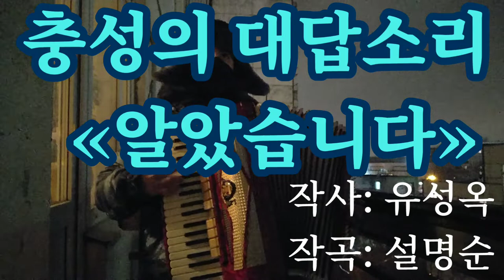[Accordion]Korean song — Answer of loyality "Yes" 충성의 대답소리 «알았습니다»